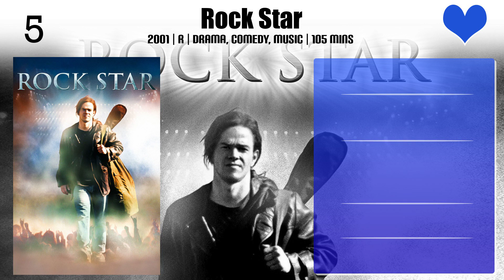Dagmara Domińczyk Top 10 Movies of Dagmara Domińczyk| Best 10 Movies of Dagmara Domińczyk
Top 10 Movies of Dagmara Domińczyk

Find the list of movies by Dagmara Domińczyk you can find more information, movie trailers, posters, reviews, youtube links in below link.

Please Comment down your favorite movie of Dagmara Domińczyk